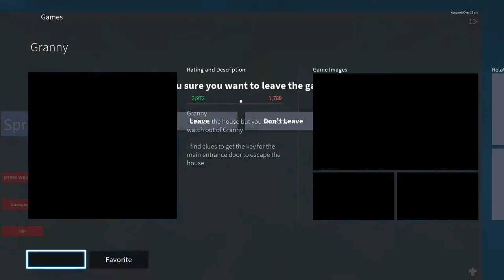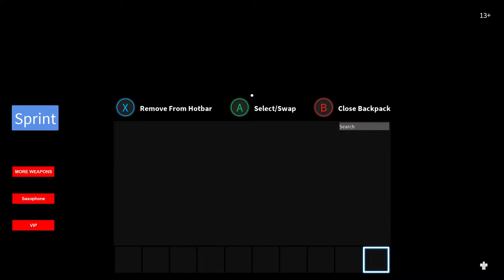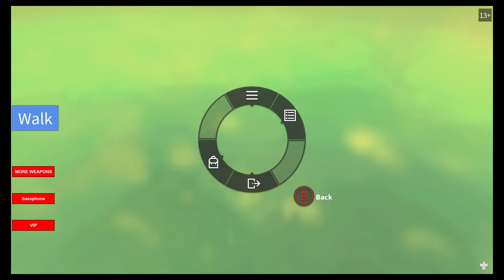Roblox Xbox One Gameplay Episode 37 Granny (Roblox Servers Suck)